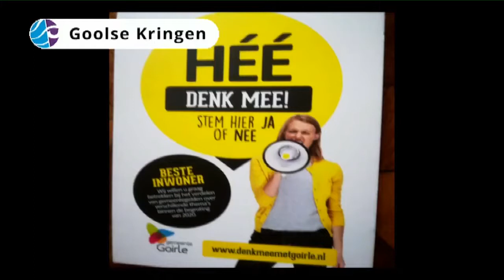Goolse Kringen | 4 sep '19 - Bakertand / Hobbysoos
In deze video:
In deze eerste uitzending van het nieuwe seizoen praten wij met onze gasten gemeenteambtenaren Sylvia Torremans en Frans Beurskens over de plannen met en in de Bakertand (Koersdocument Bacaertlant). Gast is ook Cor de Vries, de voorzitter van de Hobbysoos, die vandaag precies 25 jaar geleden werd opgericht.
Gonny Spermon brengt ons natuurlijk weer op de hoogte van de verwikkelingen in ons gemeentehuis.
Maar voordat zij dat gaat doen staat LOG -voorzitter Wil van der Kruijs stil bij de 90e verjaardag van mede LOG oprichter Leo Joosten.

Gepresenteerd door Ben Loonen, Dymphie van Loon en Wil van der Kruijs.